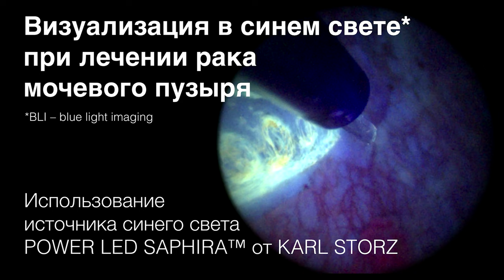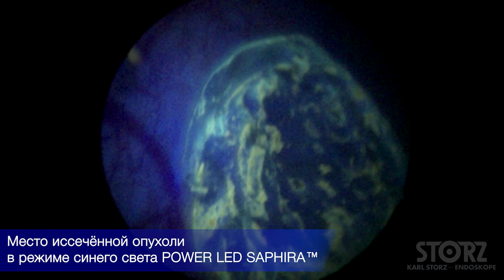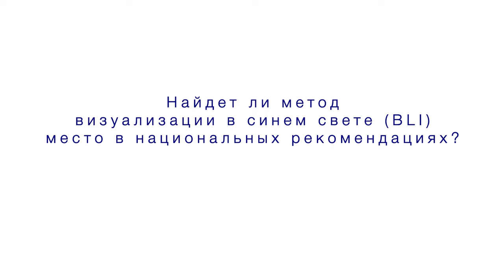Визуализация в синем свете при лечении рака мочевого пузыря. Использование POWER LED SAPHIRA.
Вниманию урологов, онкологов!

В начале марта 2023 года в Первом МГМУ им. Сеченова прошло первое в России применение источника синего света POWER LED SAPHIRA™ от KARL STORZ при резекции злокачественной опухоли мочевого пузыря.

Какие преимущества имеет визуализация в синем свете BLI (blue light imaging) в диагностике и лечении уротелиальных новообразований?
Как технология BLI (blue light imaging) помогает хирургу визуализировать carcinoma in situ?
Какие особенности применения есть у данного метода?

На эти вопросы мы попросили ответить профессора Института урологии и репродуктивного здоровья человека Первого МГМУ им. Сеченова, д. м. н. Евгения Алексеевича Безрукова. Именно под его руководством была апробирована технология BLI у пациентов с раком мочевого пузыря.

Также в интервью Евгений Алексеевич поделится опытом применения видеосистемы IMAGE1 S™ Saphira™ как комбинации возможностей с уже известными S-технологиями (Сroma, Spectra A и Spectra B) для более чёткой визуализации сосудистых структур и дифференциации тканей.

Появились вопросы по технологии BLI? Пишите в комментариях, ответим на все.